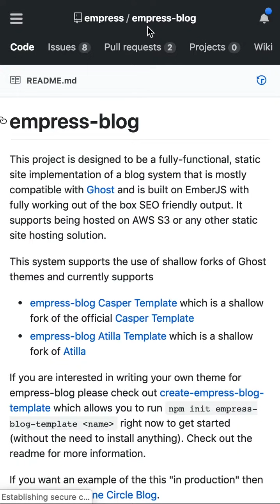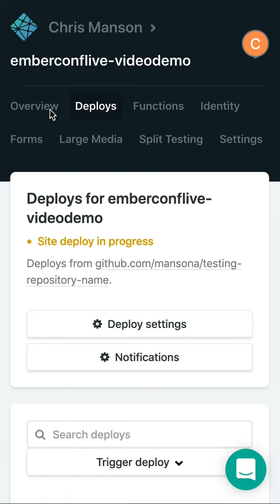empress-blog Netlify Phone Deploy